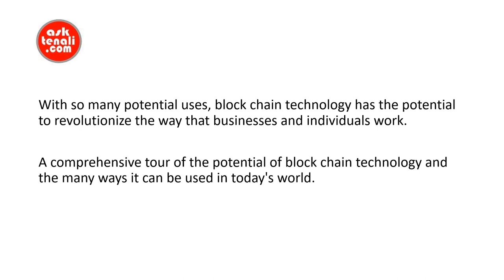Unlocking the Potential of Block Chain The Top 10 Uses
With so many potential uses, block chain technology has the potential to revolutionize the way that businesses and individuals work.

A comprehensive tour of the potential of block chain technology and the many ways it can be used in today's world.

Secure Cryptocurrency Transactions - Block chains allow for secure and efficient cryptocurrency transactions.

Identity Management - Block chains can be used to safely and securely store digital identities.

Smart Contracts - Smart contracts make it easy to facilitate digital agreements securely.

Cross-Border Payments - Block chains allow for quick and secure cross-border payments.

Supply Chain Management - Block chains can help improve the efficiency of supply chain management processes.

Automating Compliance - Block chains can be used to automate compliance monitoring and reporting.

Banking - Block chains are being used to improve efficiency in the banking industry.

Crowdsourcing - Crowdsourcing platforms built on block chain technology allow for secure and transparent fundraising.

Data Storage - Block chains are being used to securely store data.

Gaming - Block chains are being used to create secure and transparent gaming platforms.

block chain, technology, uses, advantages, benefits